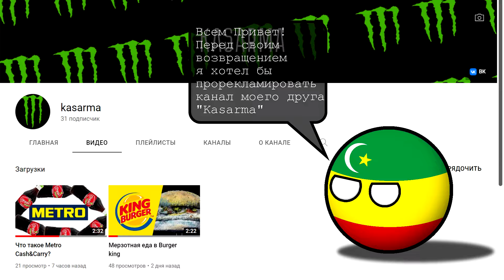Пиар СКОРО ВОЗВРАЩЕНИЕ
я воскрешаюсь

Пиар
10 рублей/60 тенге

Программы
Paint.Net